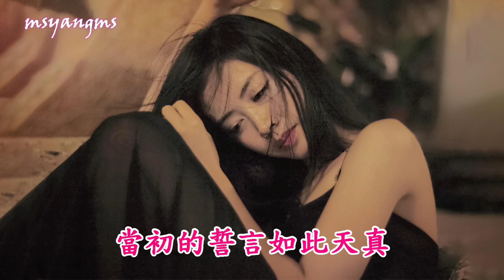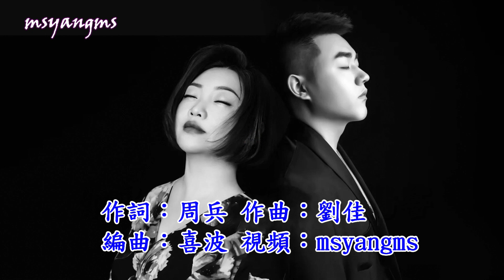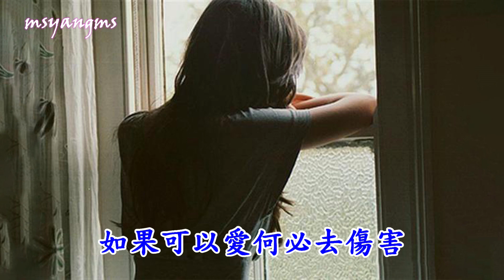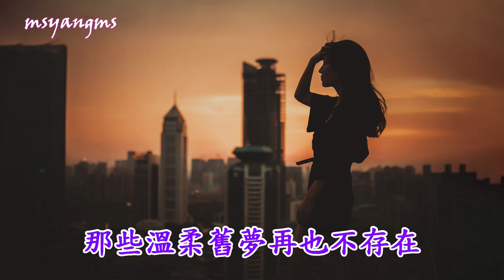如果可以愛何必去傷害 陳瑞&徐銘浩（傷感歌曲好聽）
如果可以愛何必去傷害
演唱：陳瑞 徐銘浩
作詞：周兵
作曲：劉佳
編曲：喜波

瑞：在我心裡住著一個人
掩蓋了我曾經的心疼
時光是如此的殘忍
我靠著回憶度過餘生
在我眼裡看透一個人
愛情變成獨自的情深
直到最後開始承認
當初的誓言如此天真
浩：如果可以愛何必去傷害
我的淚水早已流成海
只怪我癡情苦苦的等待
最後轉身後你再也沒回來
我擁抱了所有的無奈
只因我的心早已經明白
那些溫柔舊夢再也不存在

瑞：在我眼裡看透一個人
瑞：我的淚水早已流成海
合：只怪我癡情苦苦的等待
瑞：我擁抱了所有的無奈
合：只因我的心早已經明白